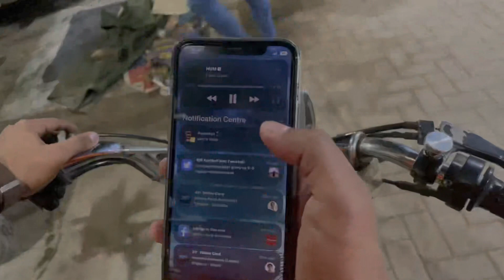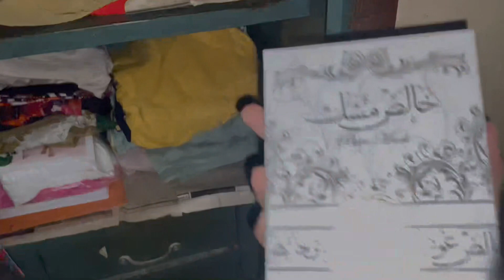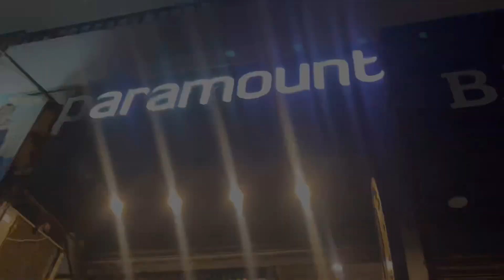He crushed my new Drone with cable wires 🥺